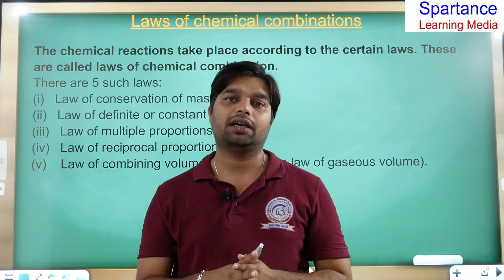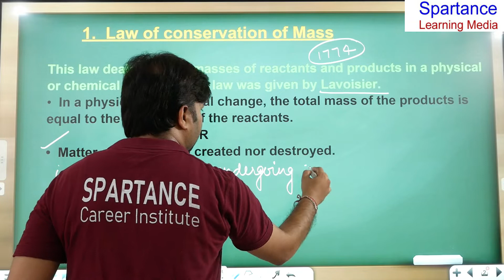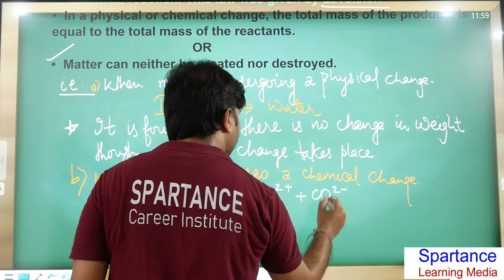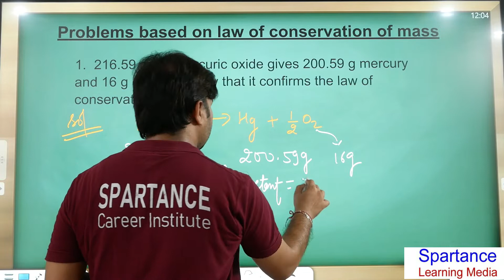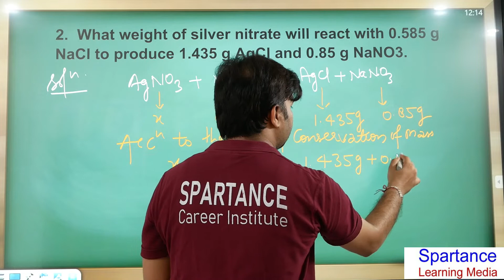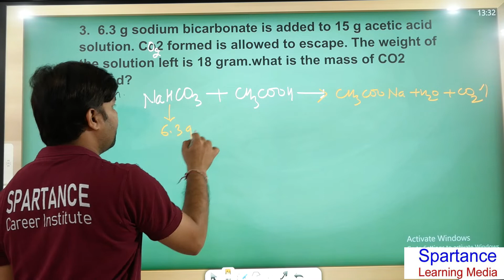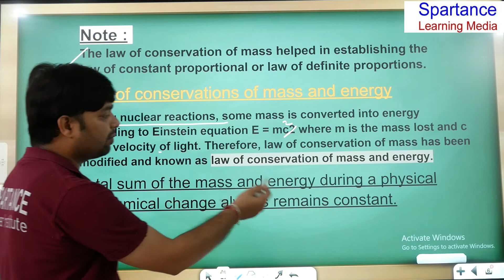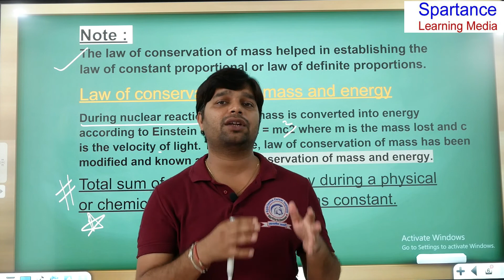Laws of chemical combination / Some basic concepts of chemistry/ 11th/Spartan Sir...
This is the 12th lecture of Some Basic Concept of Chemistry chapter for class 11th.
In this video we will discuss about the Laws of chemical combination,
for more questions waiting for upcoming videos!!
We will answering your all doubts in comment section.

# chemistry by Dinesh Sir (Spartan Sir)
Spartan Sir..